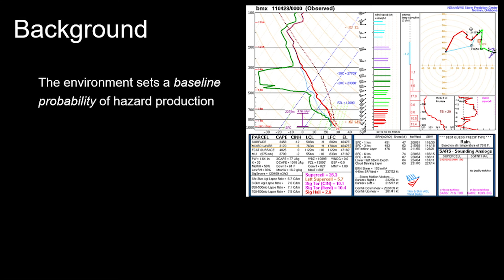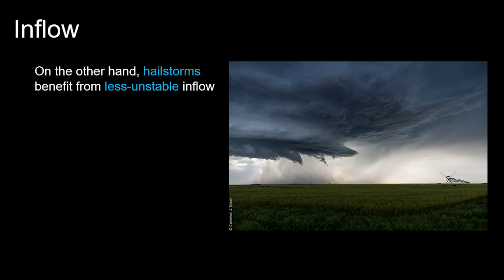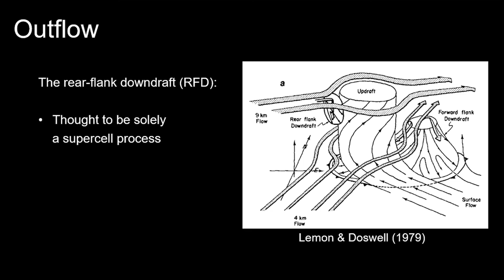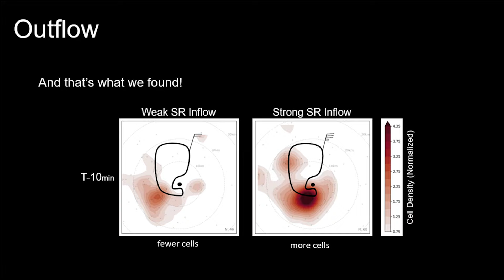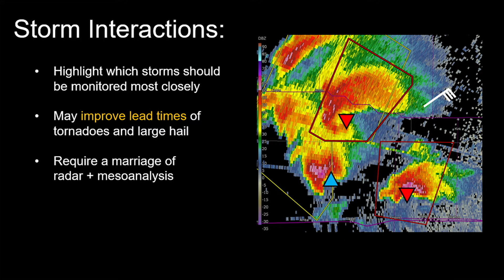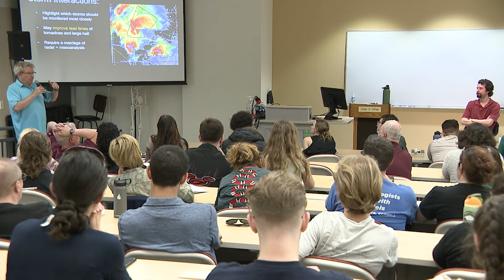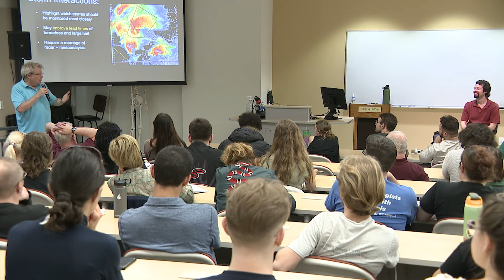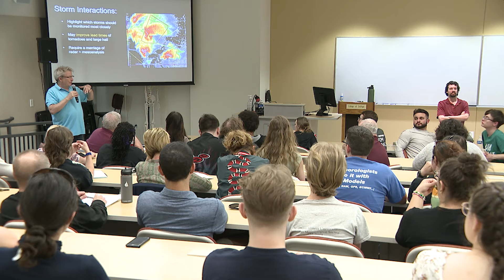Cameron Nixon - Storm Interactions: College of Dupage/Chicago AMS (2024)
Live presentation with research scientist, storm chaser, and photographer Cameron J. Nixon. Cameron discusses storm interactions with students, faculty & staff. Presented on April, 15, 2024 at College of DuPage.